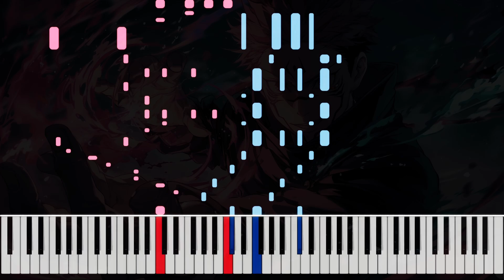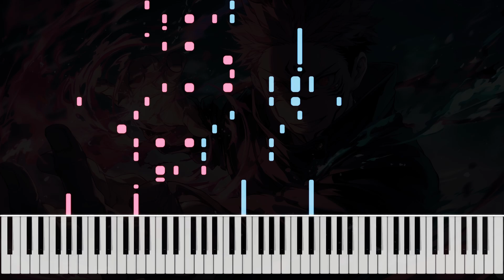Jujutsu Kaisen Ao no Sumika Piano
Piano tutorial for Jujutsu Kaisen Season 2 song Ao no Sumika (Opening 3).